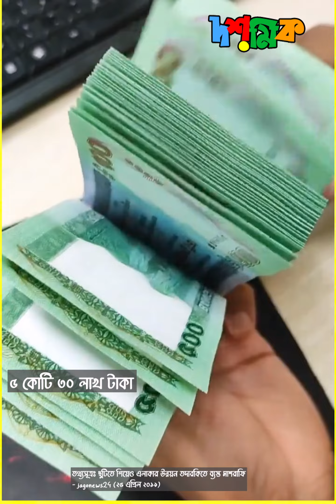বদলে গেছে নড়াইল, বদলে দিয়েছেন মাশরাফি!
এমপি মাশরাফির জাদুতে বদলে গেছে নড়াইল!